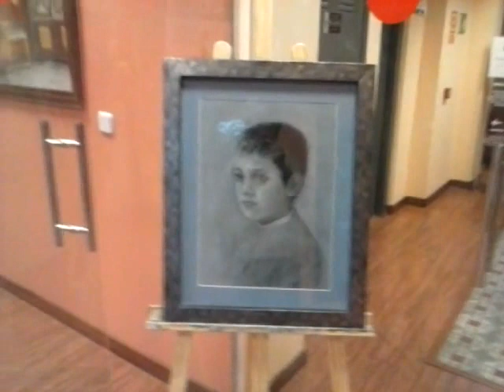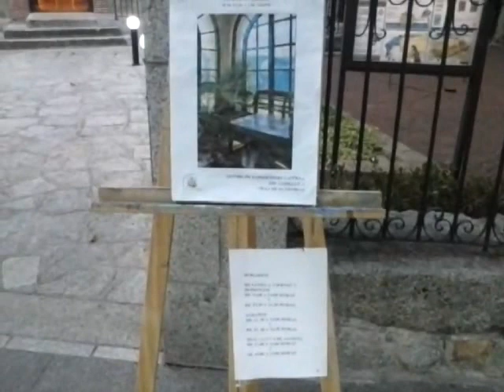Exposicion de Pintura Silvia Monterrubio